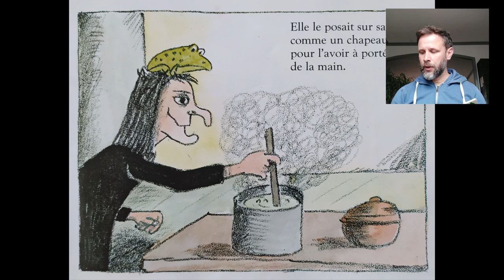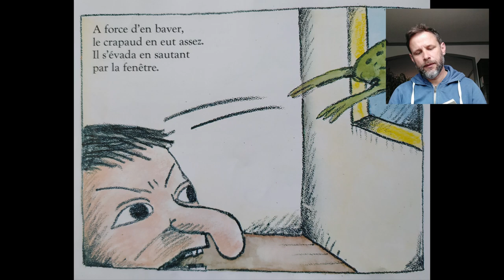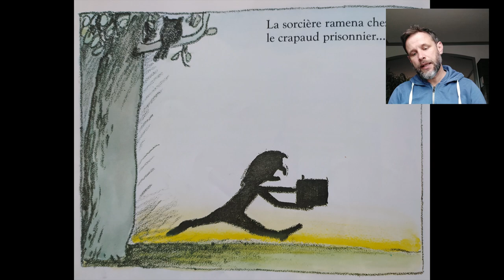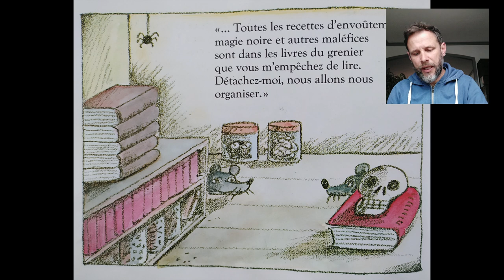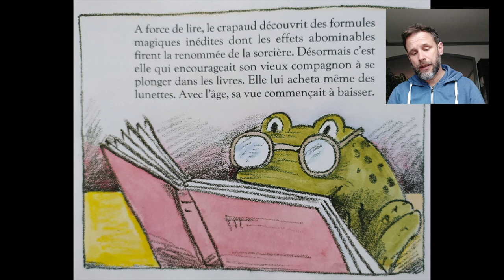Le crapaud perché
Titre: Le crapaud perché
Auteur: Claude Boujon
Editeur: L'école des loisirs